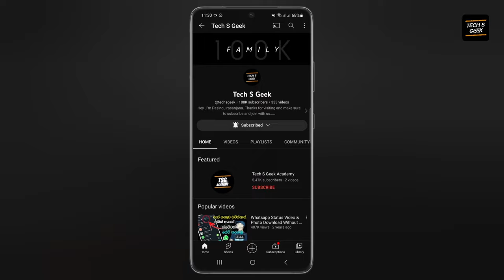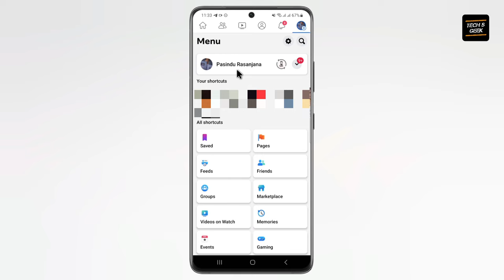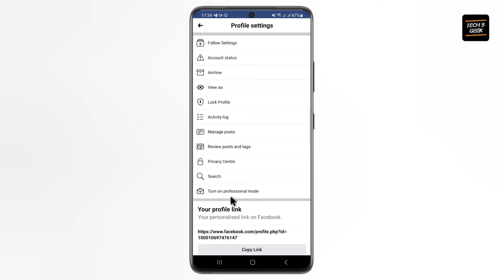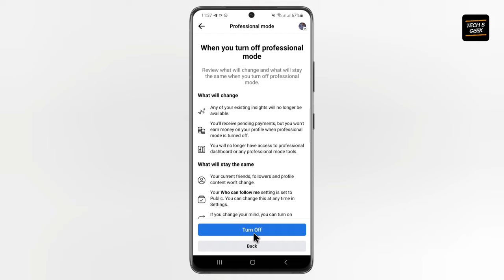How to turn on facebook professional mode sinhala | Facebook new update 2023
This video is about How to turn on facebook professional mode sinhala | Facebook new update 2023